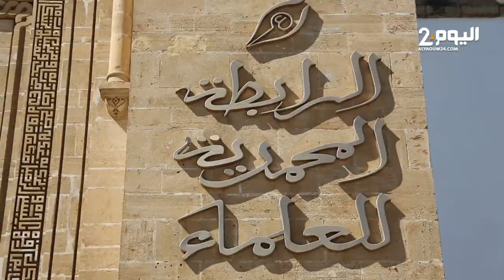الرابطة المحمدية للعلماء تناقش سبل محاربة خطاب التطرف في الأنترنيت